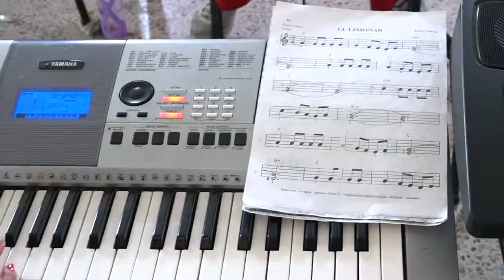Nuevos Espacios de Música Centro Día Gerontológico Guatapé 2019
Nuevos espacios de esparcimiento y aprendizaje para los adultos mayores de nuestro municipio se vienen dando desde el CDG en el centro de formación artística de nuestro municipio

Nuevos procesos se vienen ejecutando en el centro día gerontológico con el fin de ampliar las actividades para el aprovechamiento del tiempo libre, el fortalecimiento físico y mental de los adultos mayores, para este año en el área de música se abrieron dos nuevos espacios, piano e instrumentos de viento.
Los adultos mayores ven con agrado este tipo de espacios que abren nuevas posibilidades de aprendizaje y compartir e invitan a quienes no hagan parte del CDG a que se acerquen y conozcan la oferta de actividades que se tienen.